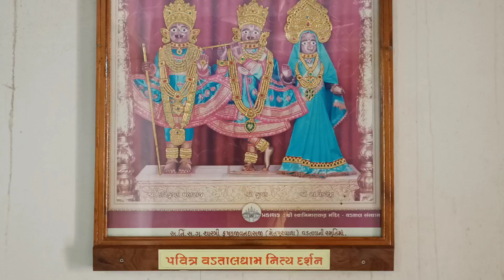શ્રી સ્વામિનારાયણ મંદિર ll SHREE SWAMINARAYAN TEMPLE ll HARI NAGAR ll # VADODARA ll # SWAMINARAYAN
YOUR QUERY  :-

Baps
Baps aarti
Baps temple
Baps new aarti
Baps in kolkata
Baps new jersey
Baps hindu temple
baps swaminarayan
Baps temple in india
Baps shri swaminarayan
Baps swaminarayan temple
Baps sri swami narayan temple
Baps swaminarayan temple pune
Baps shri swaminarayan mandir
Baps shri swaminarayan mandir pune
Psm
Baps swaminarayan temple new jersey
Baps shri swaminarayan mandir hours
Baps shri swaminarayan mandir london
SWAMINARAYAN
HINDU TEMPLE
SWAMINARAYAN TEMPLE
SWAMINARAYAN MANDIR
TEMPLE
SWAMINARAYAN TEMPLE GUJARAT
FAMOUS SWAMINARAYAN TEMPLE
શ્રી સ્વામિનારાયણ મંદિર સુરત
શ્રી સ્વામિનારાયણ ભગવાન નું મંદિર સુરત શહેર
સ્વામિનારાયણ મંદીર
વડતાલ ગાદી તાબાનું
સ્વામિનારાયણ સત્સંગ
સ્વામિનારાયણ સત્સંગ ભજન
સ્વામિનારાયણ સત્સંગ સભા
ગુજરાત મંદિરગુજરાત મંદિર
ભાવનગરમાં લોખંડ બજાર સ્થિત સ્વામિનારાયણ મંદિર નો૪૮મો
પાટોત્સવઉજવાયો@live24
વડતાલ
ગુજરાતી સમાચાર
વડોદરા
સંતરામ
સેવાલિયા
તાજા સમાચાર
ભ્રષ્ટાચાર
ગુજરાત સમાચાર
શંખનાદ સમાચાર
આણંદ
વાસદ
કઠલાલ
ઠાસરા
સમાચાર
પાવાગઢ
અંબાજી
જુનાગઢ
અમદાવાદ
મહેમદાવાદ